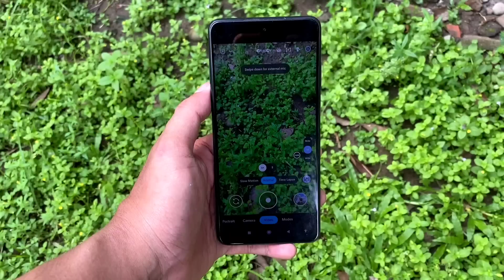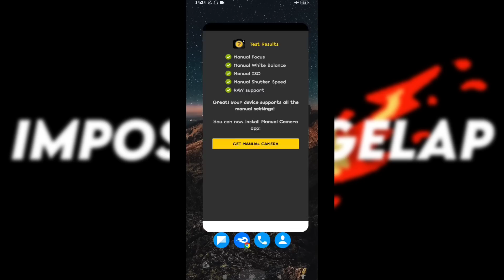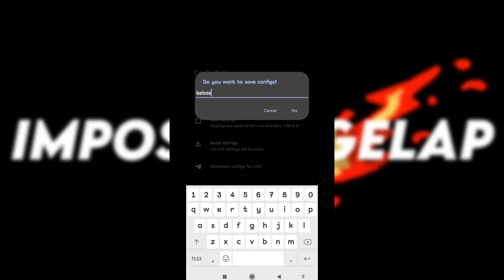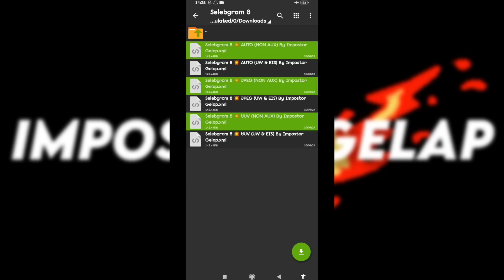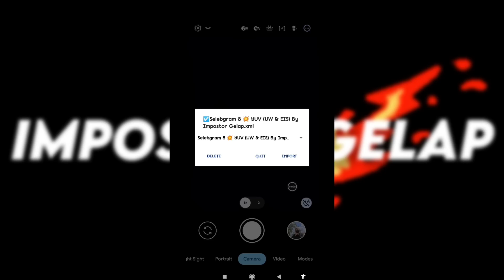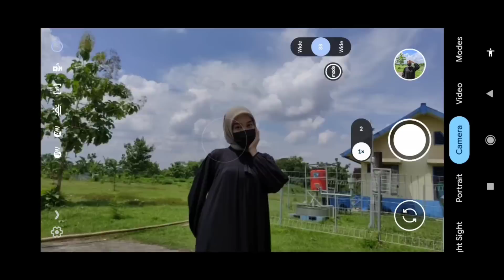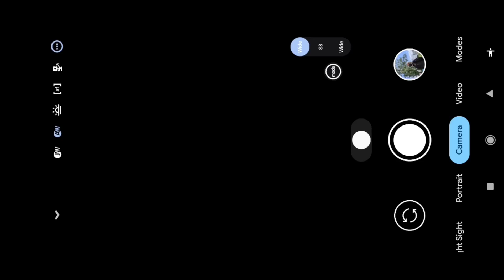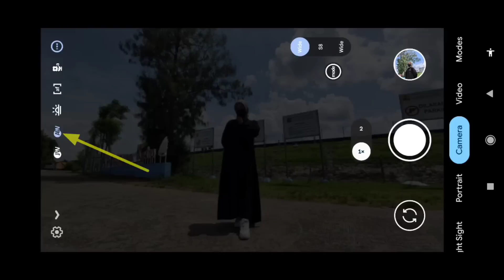WOW, IT'S AS CLEAR AS GLASS ‼️ GCAM LMC 8.4 CONFIG SELEBGRAM 8 PHOTO RESULTS WHITE & BRIGHT SKIN 🔥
SPECIAL REVIEW OF THE GCAM LMC 8.4 R18 ANDROID CAMERA APP WITH THE LATEST CONFIG, SELEBGRAM 8 CONFIG BY IMPOSTOR IS DEFINITELY DARK

✅ (CONFIG IN FOLDER FORM) ZIP) SO IT MUST BE EXTRACTED FIRST WITH THE PASSWORD IN THE VIDEO

🙏🏻 DOWNLOAD THE CONFIG USING THE OPERATION/CHROME BROWSER.
THEN EXTRACT THE CONFIG WITH THE VIDEO PASSWORD WHICH WILL APPEAR WITH A "TING" SOUND USING ZAARCHIVER.

🟡Note: The password is written in all lowercase. Please pay attention to the video.

🟡IF THE PHOTO TURNS GREEN, PLEASE ACTIVATE (AWB) MODE

🟣 IF YOU EXPERIENCE FC WHEN SWITCHING TO ULTRAWIDE, YOU MUST SET YOUR ID FIRST & HERE'S THE TUTOR:

Thanks to:
Hasli Developer